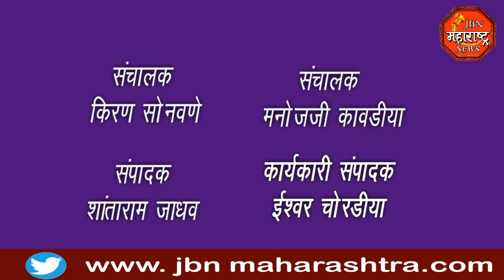jbn maharashtra news jalgaon